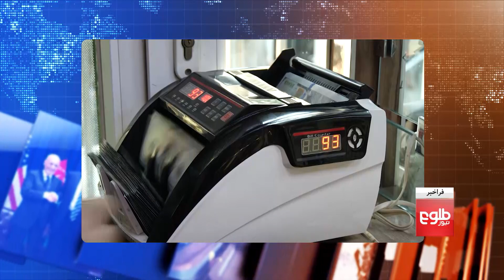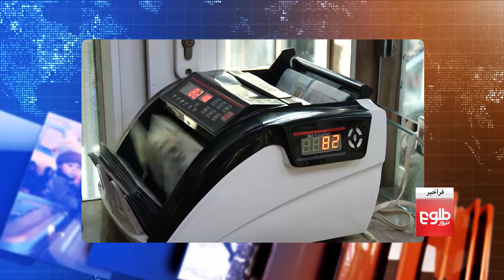FARAKHABAR – Discussion on Fate of $3.5B Afghan Assets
A member of the Afghan Central Bank's supreme council, Shah Mehrabi, urged the Central Bank to engage with legal counsel to protect its assets which are litigated in US courts.
Host Shams Amani discusses the topic with the following guests:
-Siar Quraishi, former head of private banks union
-Sayed Masoud, university lecturer
Producer: Binarai Sarwari
فراخبر - بحث روی سرنوشت ۳.۵ میلیارد دالر دارایی افغانستان
رییس کمیته تفتیش بانک مرکزی افغانستان می‌گوید که نیاز است تا با شورای قانونی ایالات متحده در باره سه‌ونیم میلیارد دالر دارایی‌ افغانستان که به بازماندگان قربانیان حمله‌های یازدهم سپتمبر اختصاص یافته، گفت‌وگو شود.
گرداننده شمس امانی این موضوع را با این مهمانان بحث کرده است:
-سیر قریشی، رییس پیشین اتحادیه بانک‌های خصوصی
-سید مسعود، استاد دانشگاه
تهیه کننده: بینارای سروری